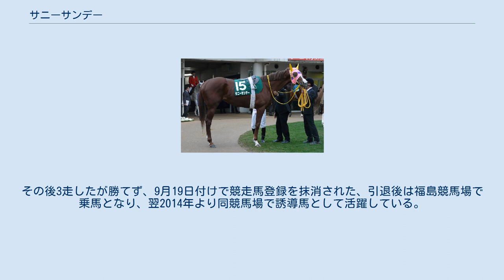サニーサンデー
サニーサンデーは、日本中央競馬会 (JRA) に登録されていた競走馬である。
主な勝ち鞍は福島記念。
名前の由来は冠名+父名の一部（マーベラスサンデーのサンデー）である。
 デビューは11月30日の東京の新馬戦芝2000m。
7番人気で逃げるも7着だった。
次走の中山の未勝利戦は後方から追い上げるも6着だった。
 1月の中山、2月の東京の未勝利戦は3着惜敗で、迎えた3月1日の中山の未勝利戦芝1600mは逃げ切って5戦目で初勝利を飾る。
続く4月の中山の500万下の芝1600m戦も逃げ切って2連勝。
しかし、ダービートライアルのプリンシパルステークスは逃げるも直線失速して最下位の17着惨敗に終わる。
このあと福島のラジオNIKKEI賞に重賞初挑戦。
13番人気と低評価だったが、ストロングガルーダの2着に健闘した。
秋当初は菊花賞トライアル・セントライト記念を予定していたが体調が整わず断念、放牧した。
そして11月21日、同じ福島の福島記念に出走。
2番手から押し切り重賞初制覇した。
ちなみにサニーサンデーの鞍上は吉田隼人で、2着トウショウシロッコ鞍上は吉田隼人の兄吉田豊で吉田兄弟では初の重賞ワンツーフィニッシュを達成した。
 1月5日の中山金杯から始動。
スタートからハナに立ち逃げるものの直線で後続馬にかわされ6着に敗れた。
続く中山記念では道中3番手で追走するも直線で失速してしまい13着と大敗した。
続くダービー卿チャレンジトロフィーでは好位から鋭く伸びて3着と好走した。
続く新潟大賞典では先団追走も直線ではまったく伸びず10着と大敗した。
7月11日の七夕賞では得意の福島コースということもあってか3番人気に推され、レースでは先団追走も直線で失速し11着と惨敗を喫した。
連覇を懸けて福島記念に出走、好位追走も直線で伸びず6着、続くディセンバーステークスでは中団追走も直線で伸びきれず7着だった。
 5月8日の都大路ステークスから始動、先団を追走するが直線で失速し10着。
この年はこの1走のみに終わり、翌2012年は出走していない。
 4月7日の福島民報杯で約1年11ヶ月ぶりに復帰し、最下位の16着。
その後3走したが勝てず、9月19日付けで競走馬登録を抹消された、引退後は福島競馬場で乗馬となり、翌2014年より同競馬場で誘導馬として活躍している。